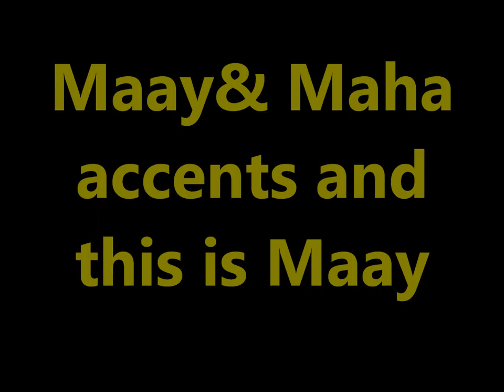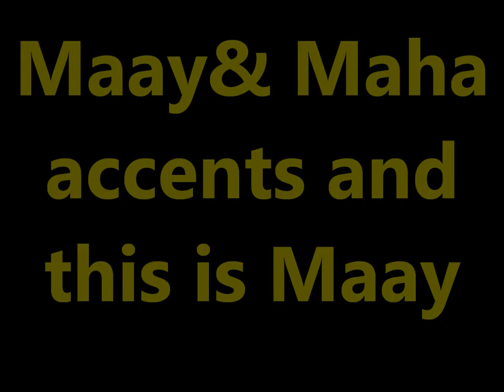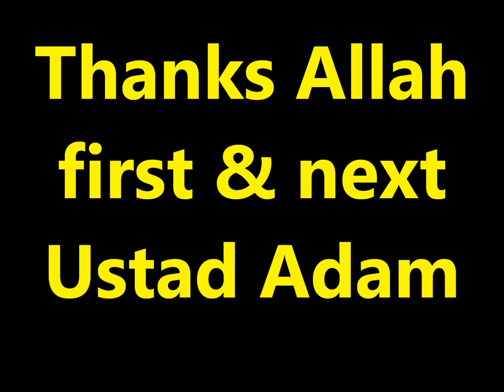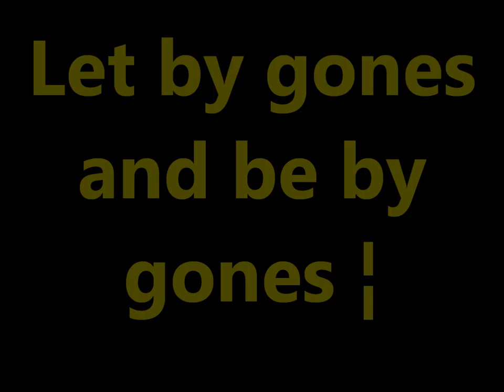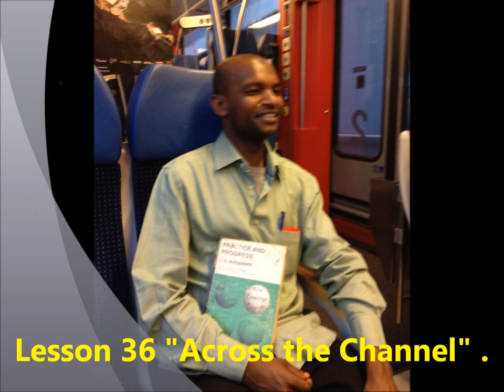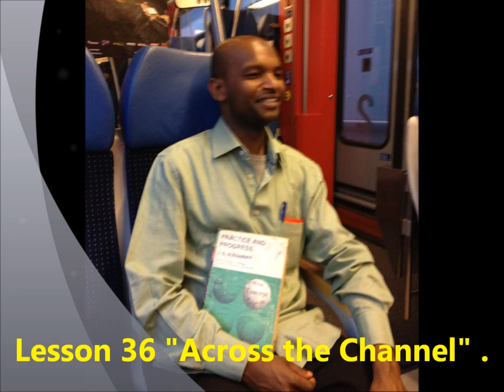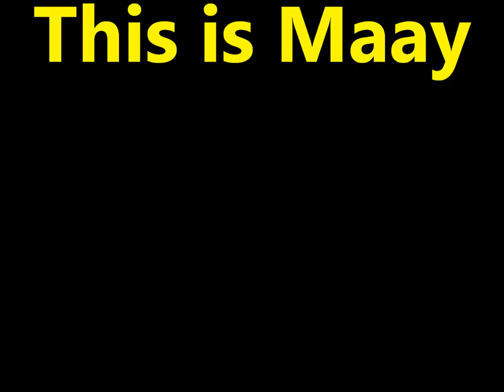Practice and Progress 36 Maay accent Ustad Adam Increase "Warfidiyeenka shantasoomaaliya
New Concept English Book Practice and Progress Lesson Thirty "Six Across The Channel" into Somali Language Maay accent, Compiled by Warfidiyeenka shantasoomaaliya, Preparation Support T.P.L.P. Teachers Peace-Loving Party, Technical Surmount shantasoomaaliya Press, The presentation and Explanation Voice of Teacher Adam Increase.